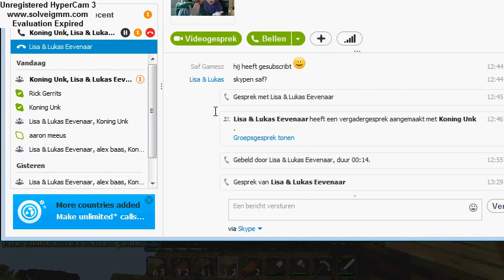SafGamesz TheKingdom deel 1- HuisBouwen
laat je minecraft naam en skype naam achter zodat je hier in mag in welke kingdom nog neit bezet is vergeet de like en subscribe en aboneer ! volg me op twitter: @SafGamesz